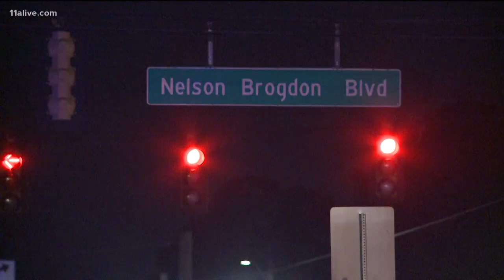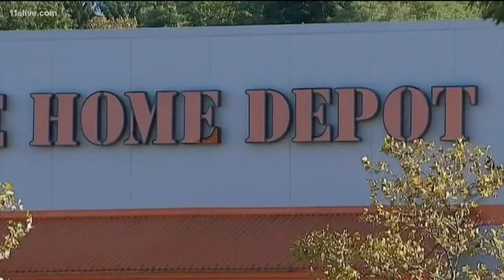11Alive news at Five on 01.26.18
The A block of the 5PM news on January 24, 2018.